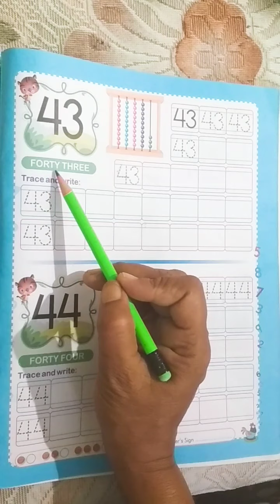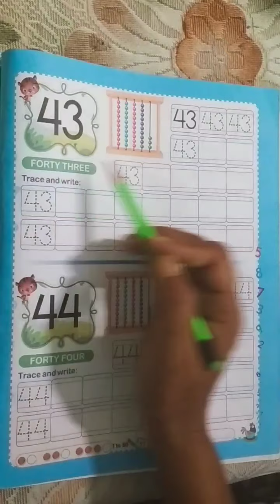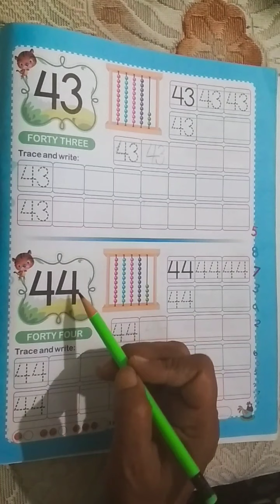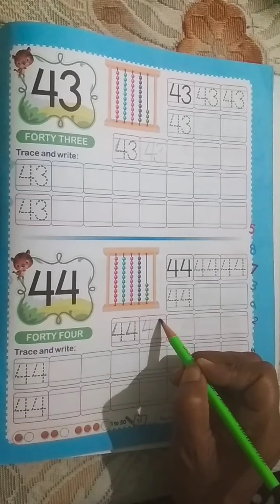Class KG1 - Maths Count the Number | 43 & 44